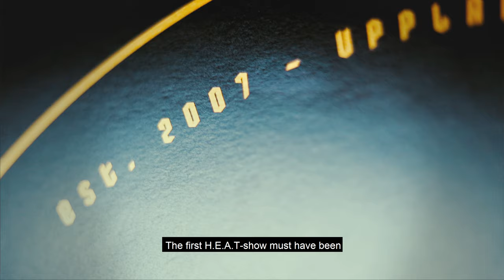H.E.A.T band documentary trailer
Original H.E.A.T-singer Kenny Leckremo return to the heart of Upplands Väsby and tell the story of how the band was born. Interviews as well as new and historical footage of the bands early days in Sweden and abroad.

The band will be present in the chat during the premiere of the full video on February 27th 2021 at 7pm CET (Central European Time).

If the video gets enough appreciation (likes and comments) H.E.A.T will read everything and try to post more.